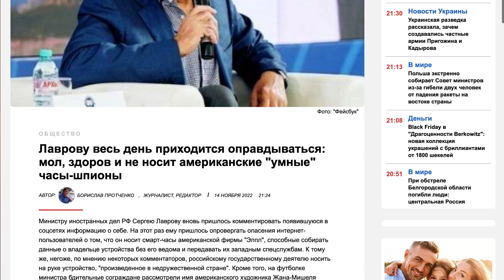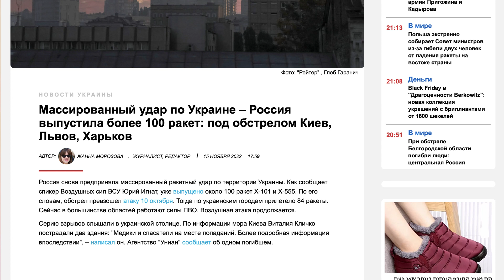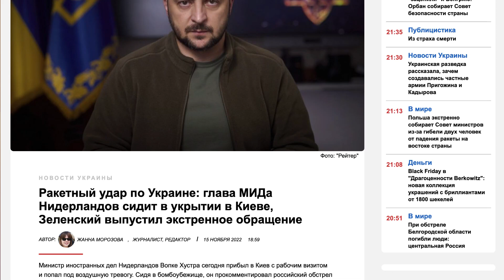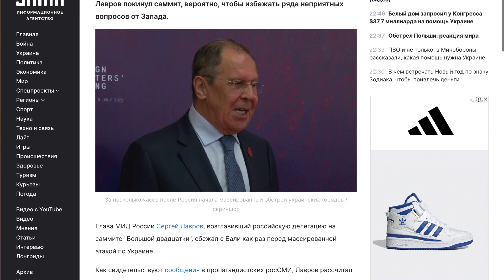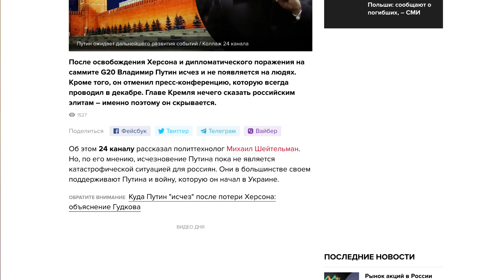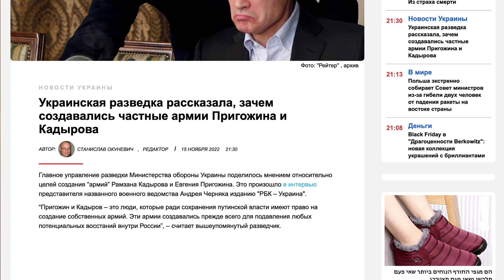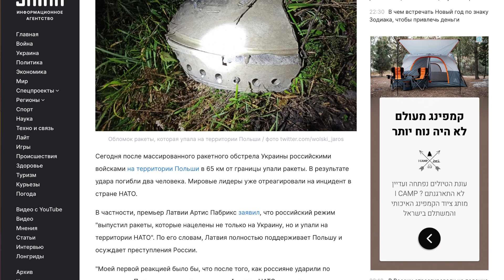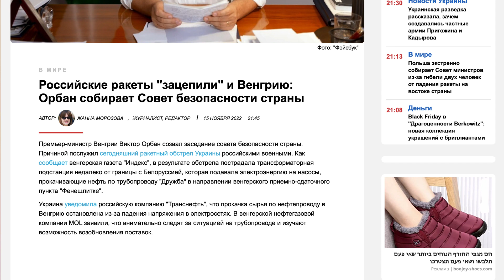КРУПНИМ ПЛАНОМ 16 листопада | OlpopCast 2022